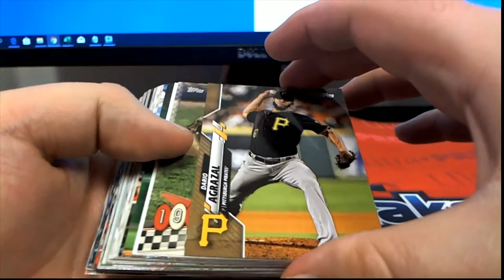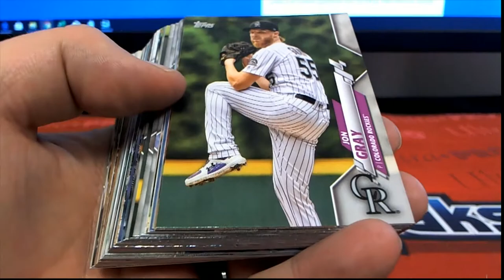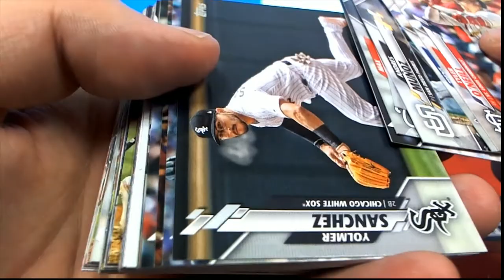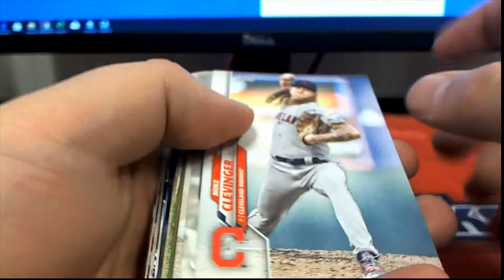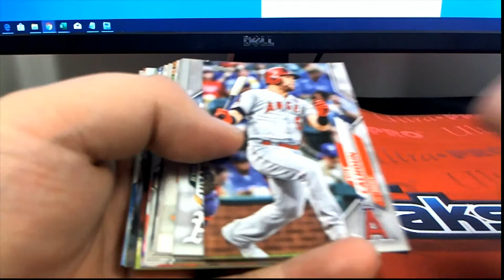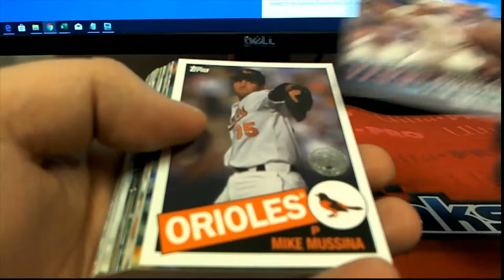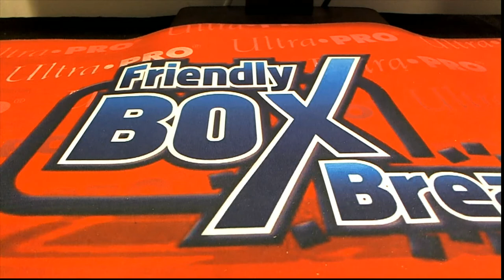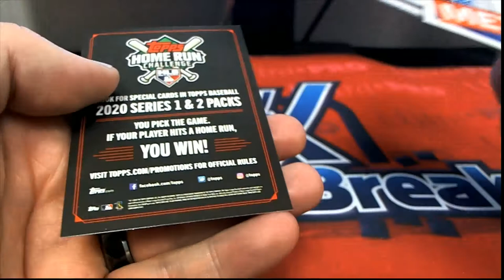2020 Topps Series 1 Baseball Jumbo Box ID 20TS1BBPYP504 COMPLETE AND RANDOM